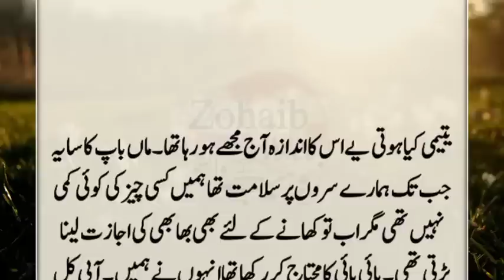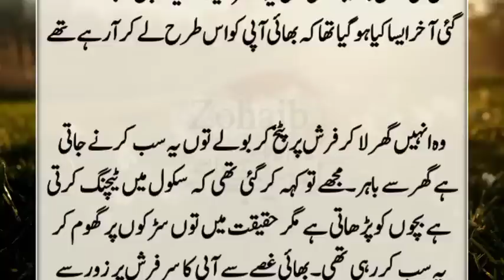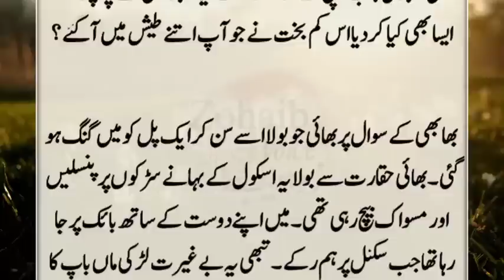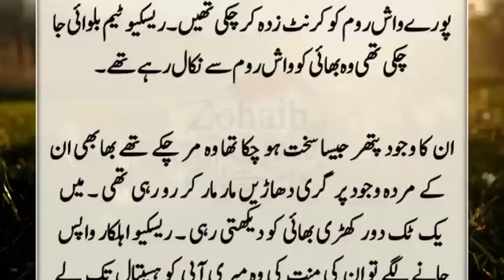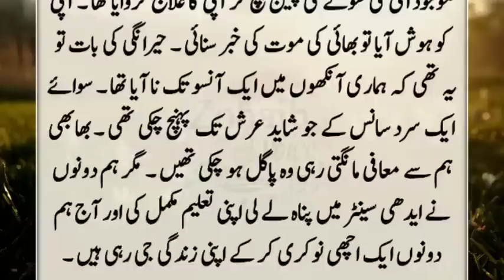Bhai Ny aapi ko Bohat Mara || Heart Touching & Emotional story